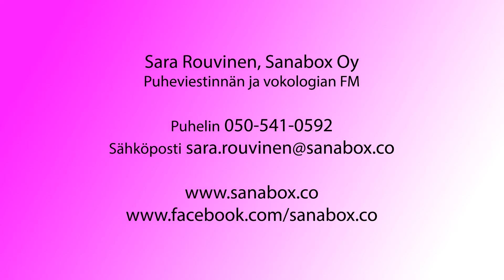Sanabox Oy - Sara Rouvinen - mikä on Sanabox?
Sanabox Oy - Sara Rouvinen - mikä on Sanabox? Kuka on Sara Rouvinen? Sanaboxin puheviestinnän kouluttaja ja valmentaja Sara Rouvinen näyttää, miten tehdä hyminäharjoitus, joka auttaa äänenkäytössä ja esiintymisessä. Apua esiintymiseen, puhumiseen ja esiintymisjännitykseen:

Sara Rouvinen, Sanabox Oy. Puheviestinnän ja vokologian FM

Tuotantotalo Samuus. Tuotamme hyviä tarinoita.